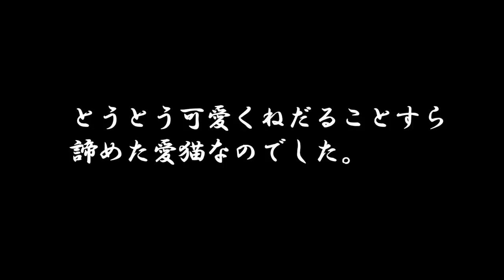【料理動画60】揚げ時間が大事！レアカツ定食～猫、明らかにマグロを狙うの巻～【English subtitles】【猫動画】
レアカツはタルタルソースで食べるのが一番だと思っていましたが、
わさびマヨソースが思いのほか美味しかったです(*´▽｀*)

献立
・レアカツ
・新玉味噌チーズ焼き
・蓮根の照り焼き
・小松菜の彩り和え
・小松菜のお浸し
・味噌汁（前夜の残り）

◆BGM
DOVA-SYNDROME様

《質問でよく頂く調理器具紹介》

◆愛用しているまな板
IKEAのマンゴーの木のまな板（ごめんなさい、URLが分からないのですが確か1500円以内で購入できました）